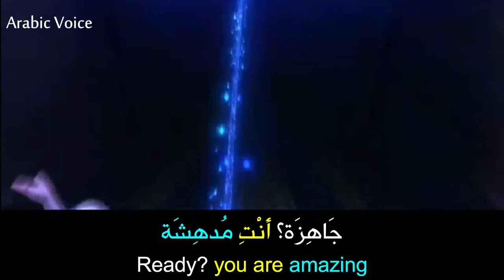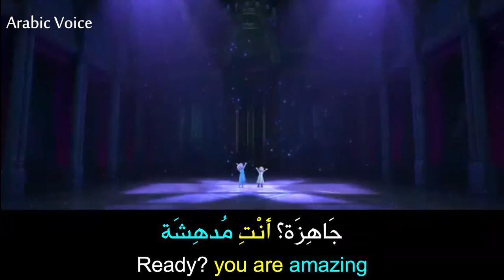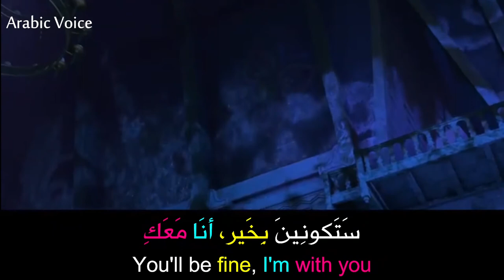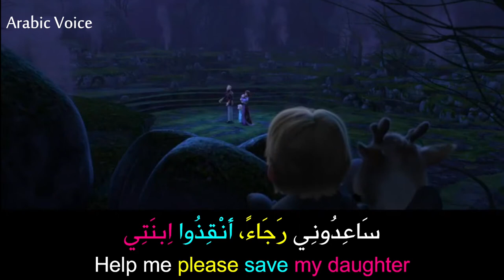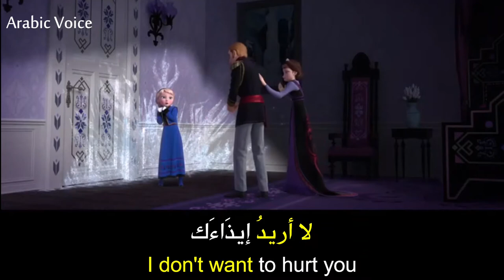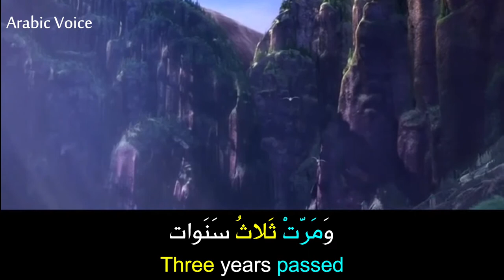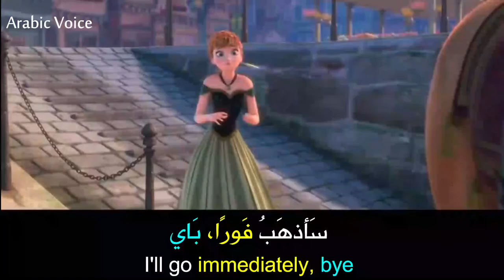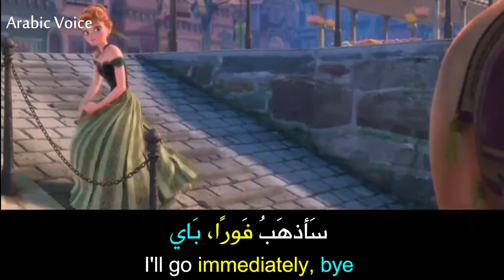Learning Arabic through movies: Frozen 1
We provide lessons in very good prices. If you want to study alone, our hourly rate is around 10 $.  we give a free 30 - minute trial lesson.